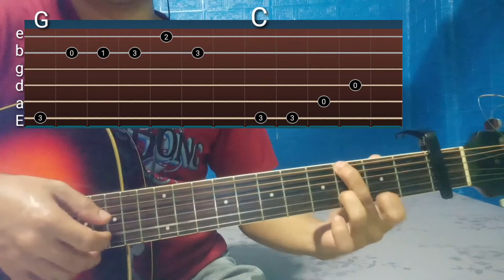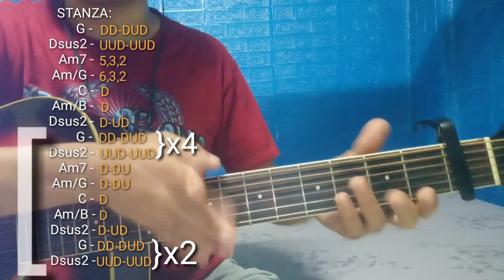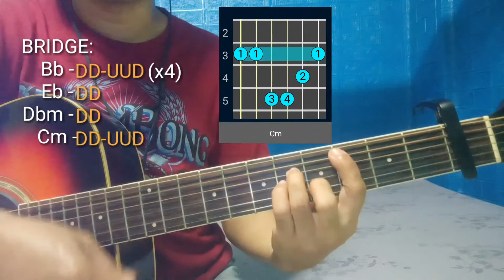Julie Tearjerky EraserHeads Guitar Tutorial plucking and strumming part